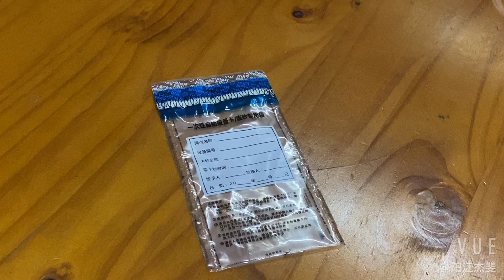废钞袋ATM卡钞封装袋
ATM机专用袋，防拆防揭防伪淘宝可买